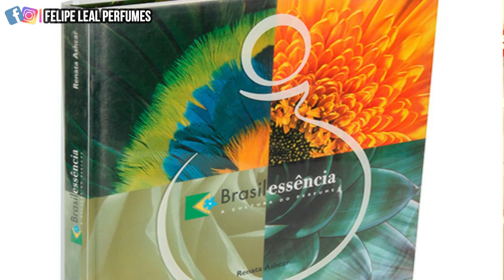5 DICAS PRA SE DIVERTIR EM CASA SOBRE PERFUMES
Hoje falo de 5 dicas pra se divertir em casa, tudo sobre perfumes. Filmes, séries, livros e materias primas.